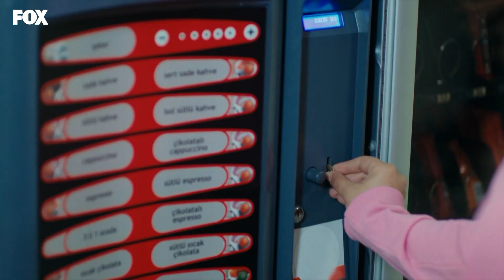Bahar kurtulacak mı? - Baraj 39. Bölüm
Baraj 39. Bölüm Özeti:
Nazım’ın suçsuzluğunu kanıtlayabilmesi Bahar’ın iki dudağının arasındadır ama Bahar’ın sonsuza dek sessiz kalması için her şeyi yapabilecek birileri vardır. Tarık, Nehir’i ne olursa olsun elde edebilmek için artık her şeyi göze almıştır. Tarık tarafından kandırıldığını anlayan Zahra ise intikamını almak için gözlerini karartır.
Nazım özgürlüğünü kazanabilecek, Nehir ve Nazım sonunda mutlu sonlarına kavuşabilecekler midir?

Oyuncular:
Feyyaz Duman
Biran Damla Yılmaz
Burak Yörük
         ve
Sumru Yavrucuk
Iman Casablanca
Sait Genay
Tuna Orhan